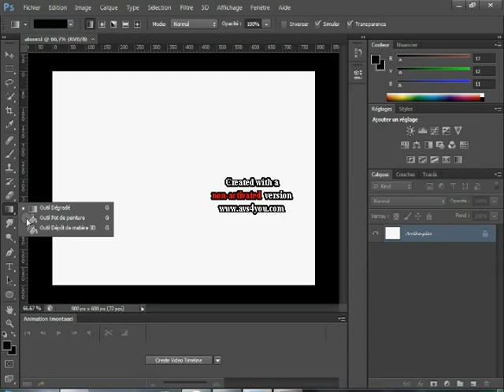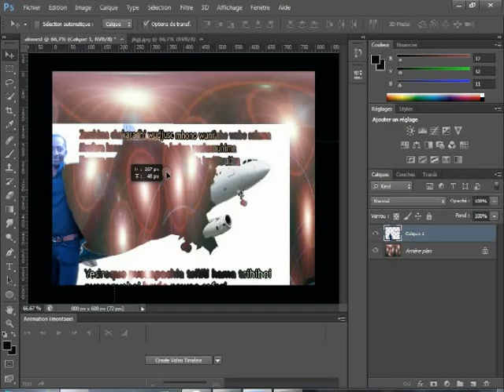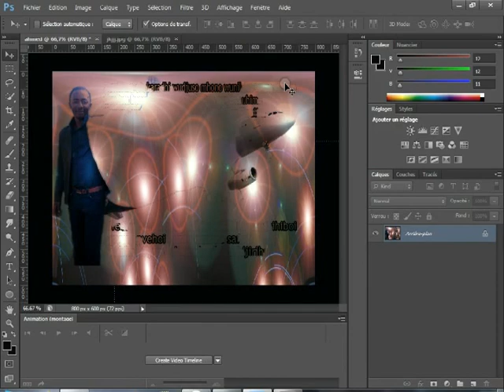CS6 DEBUTANT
JUSTE une cours pour le débutant sur adobe photo cs6